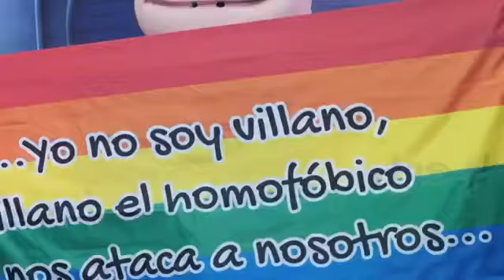Enrique RAMIL en Boca Rosa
Domingo, 8pm (Hora Colombia)
@theatronbogota presenta @bocarosalive

Desde Colombia @enriqueramil

DIVASBOCAROSA con @xtravaganza.drag

Un espacio para hablar de todo un poco con @lanegra7000 & @koralito

Hot line con @gaysell

Transmisión simultánea a través de Facebook y YouTube / Theatron de película

Invitan @scrufflatino @myselfhombrescon @jproducciones_20